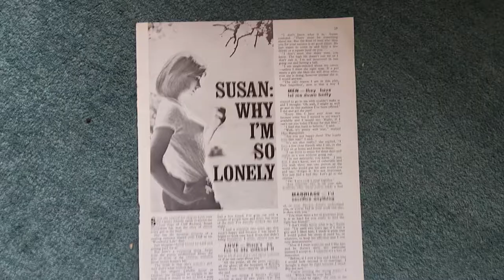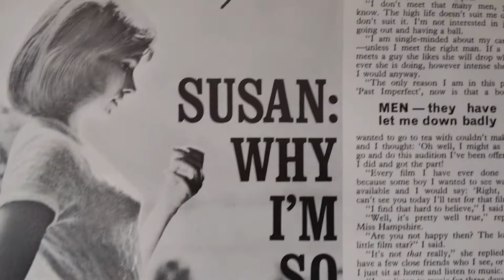Susan Hampshire actress 1960s article